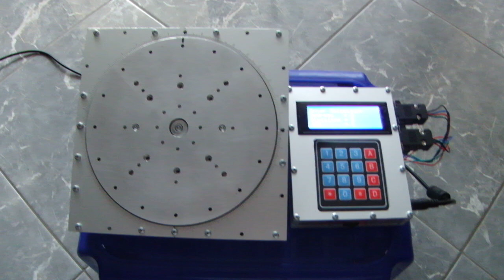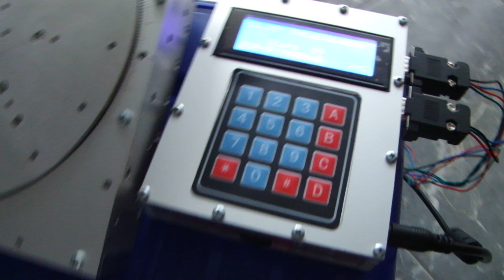Arduino Rotary Table